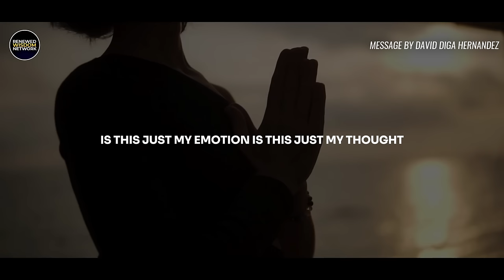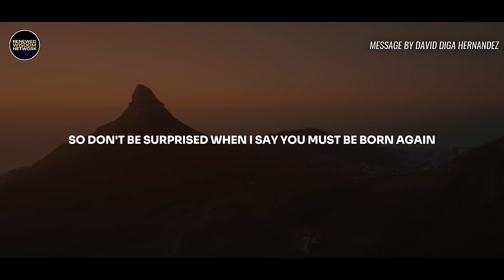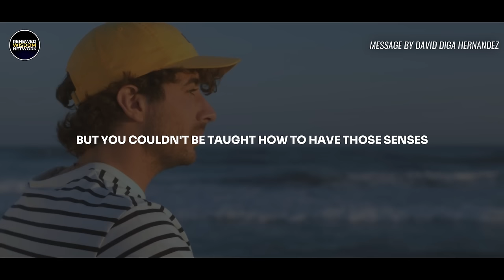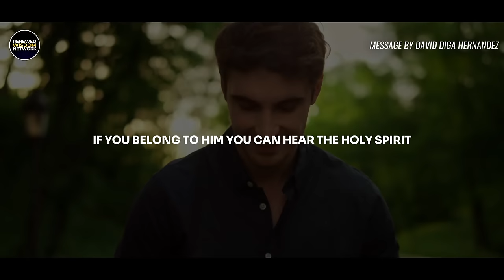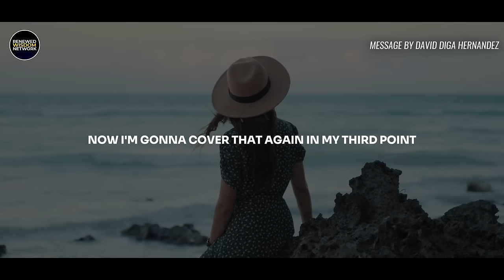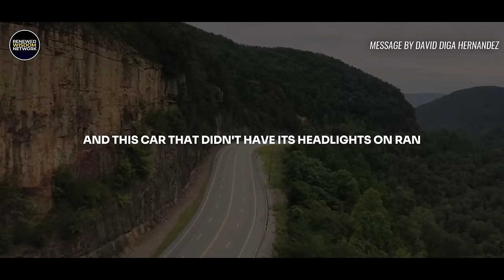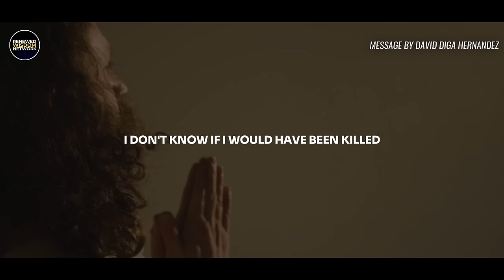How to Discern Between Your Thoughts and God's Voice | David Diga Hernandez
Embark on a journey of spiritual discernment with David Diga Hernandez in "How to Discern Between Your Thoughts and God's Voice." Discover the subtle differences between your thoughts and the voice of God, gaining clarity in discerning divine guidance. Explore questions like "Is God Speaking to Me or Is It Just My Thoughts?" and "How Does the Holy Spirit Speak?" Through practical insights and biblical wisdom, learn to differentiate between God's voice and your emotions. Join David Diga Hernandez as he delves into the profound depths of discerning God's voice amidst the noise of everyday life. Tune in and unlock the secrets of spiritual discernment today.

 David Diga Hernandez is an evangelist, bestselling author, and healing minister known for his Spirit-filled messages and powerful divine encounters. He is the founder of David Hernandez Ministries and is recognized for his impactful sermons that emphasize the balance between the Word and the Spirit. Hernandez's ministry focuses on drawing people closer to God through his teachings and evangelistic healing service

Changes have been made to shorten and enhance the original sermon, and music by Whitesand Music has been added to enrich the experience:

"Modifications: The original sermon has been edited and condensed for brevity, and the experience is enhanced with the addition of music by Whitesand Music

Whitesand - Emotional Piano Music Whitesand

Your support helps us reach more people and spread the word of God. 🛎️👍

About
This Video Is For Believers and It is for How To Activate The Prophetic Gifts
David Diga Hernandez latest
David Diga Hernandez livestream,
David Diga Hernandez sermons,
david diga Hernandez prayer,
holy spirit,the holy spirit
,who is the holy spirit and what does he do
,david diga hernandez sermon,
david diga hernandez spiritual warfare,
holy spirit explained,
encounter tv david diga hernandez,
david diga hernandez deliverance